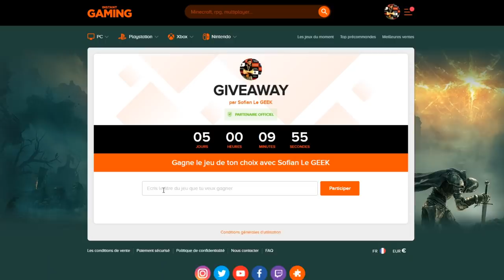INCROYABLE DUEL INVOCATION JIREN FULL POWER LF DB LEGENDS !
Duel INVOCATION sur le jeu DBLegends vs Ludivine pour JirenLF Full power